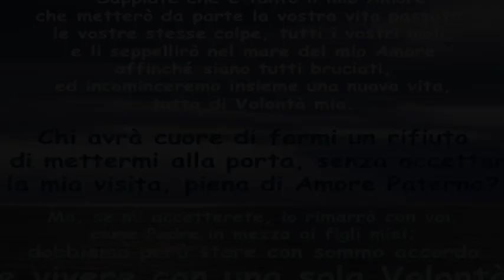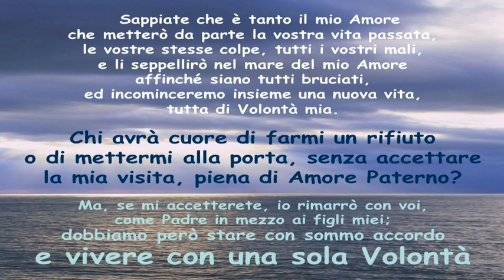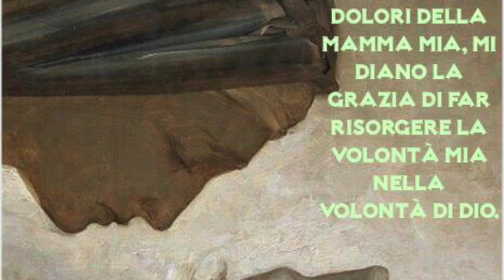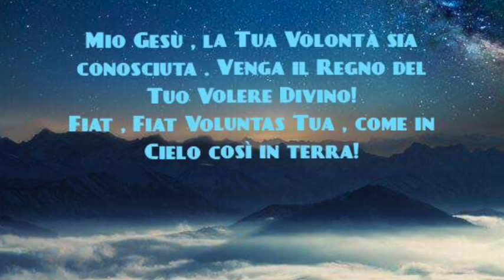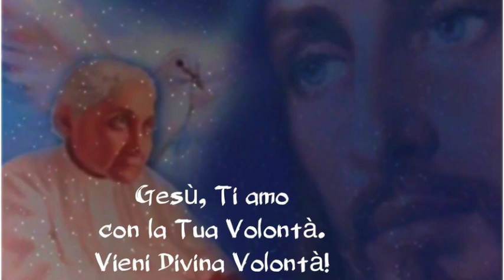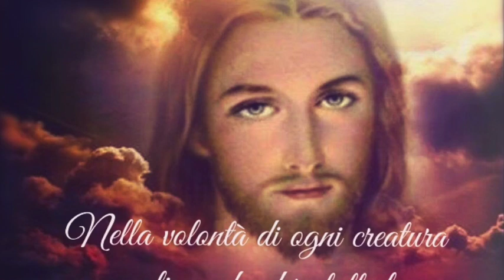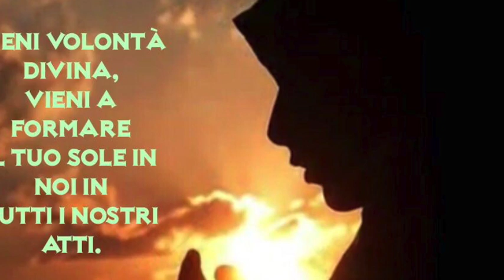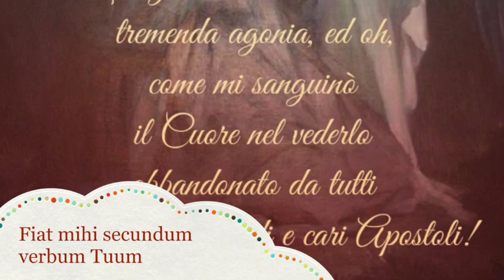Il singhiozzo del pianto di Gesù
L'enorme sofferenza di Gesù nel vedere non accolto dalle creature il suo amore. Le enormi sofferenze che si autoinfliggono le creature che lo rifiutano e che vivono schiave della propria volontà umana. La Diviva Volontà è mistero di amore Divino e infinito. Mercoledì 20 Settembre 2017